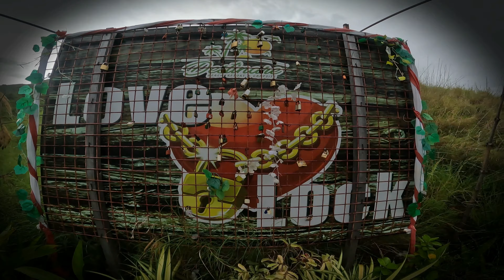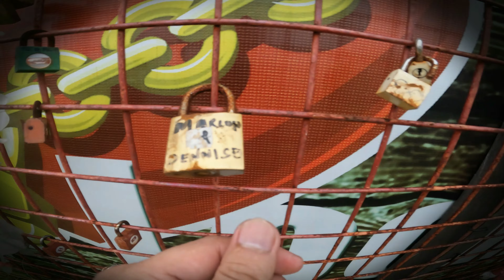Wishing Mountain in Anawangin I Destinare Anawangin Beach Resort I Anawangin Cove I Papa Nelly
BREATHTAKING VIEW FROM THE MOUNTAIN
It’s not hard to see why Zambales is always an option when people like us, who need a quick break from our busy corporate lives, plan a weekend getaway.

anawangin cove zambales 2022
anawangin zambales beach resort
anawangin cove (zambales) happy bonding
anawangin zambales 1st travel vlog 2022
anawangin beach zambales
wishing mountain philippines
destinare beach resort,destinare beach resort review
anawangin cove drone,anawangin cove zambales 2022 diy
anawangin cove camping,anawangin cove zambales
white beach philippines
anawangin cove zambales philippines
anawangin cove zambales 2022 tent